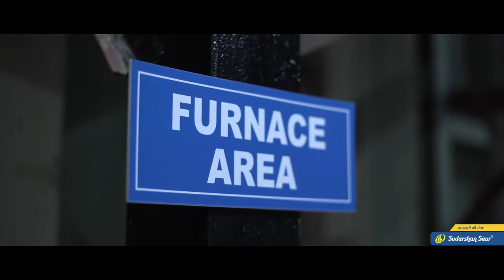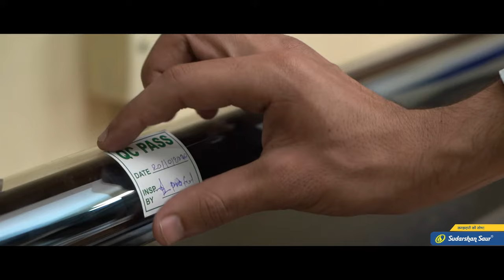Why Sudarshan Saur Solar Water Heater? Hindi Version | Best Solar Water Heater in India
Company Profile:
Sudarshan Saur Shakti Pvt. Ltd. - Pioneers in Solar Water Heaters

Welcome to Sudarshan Saur Shakti Pvt. Ltd., a leading designer, and manufacturer of solar water heaters. Since our establishment in 1989, we have been at the forefront of innovation, bringing you cutting-edge technology and exceptional products.

As one of the first companies to introduce enamel-coated tanks in the Indian solar water heater market, we have continuously set new standards for excellence. We take immense pride in our ISO 9001:2015 and ISO 14001:2015 certifications, which reflect our commitment to quality and environmental sustainability.

At Sudarshan Saur Shakti Pvt. Ltd., we strive for excellence and have been honored as India's first Star rated company by BEE. Our dedication to providing outstanding products and services has earned us prestigious awards, including 'Highest Sales' and 'Best Service Network' from the Government of India.

Our prime mission is to harness the divine source of solar energy for the well-being of mankind, our nation, and the universe. With our extensive experience, we have emerged as a market leader in ETC-based SWHS (Solar Water Heating Systems) and have earned a reputation as the most trusted brand in the field.

We owe our success to our strong network of over 1000+ authorized Superstockist, stockists, Distributors, and dealers located across India, enabling us to reach customers far and wide. Our team of professionals and authorized dealers spans across 24 states, ensuring prompt and efficient service.

With more than 34 years of experience, we have refined our manufacturing processes and established advanced in-house facilities for research and development, as well as comprehensive testing setups. This ensures that our products not only meet but exceed industry standards.

We are proud to have served over 2 lakh (200,000) HAPPY CUSTOMERS, who have experienced the benefits of our solar water heaters firsthand. To further enhance customer satisfaction, we have a dedicated customer care unit that provides lifetime service and support.

Join us in embracing sustainable energy solutions with Sudarshan Saur Shakti Pvt. Ltd. and experience the power of the sun to transform your water heating needs.